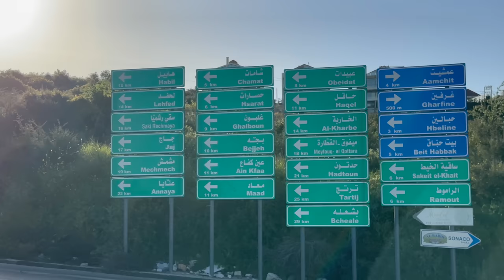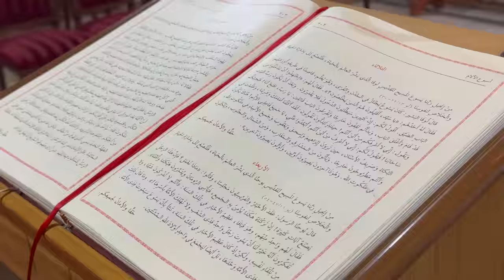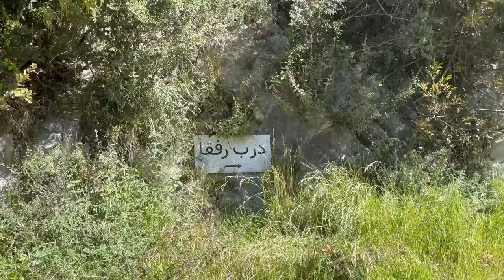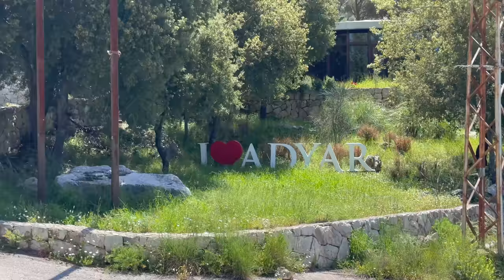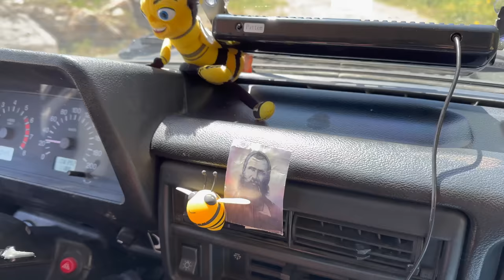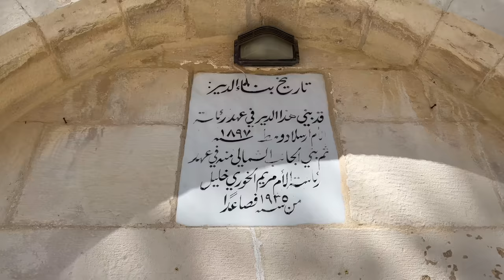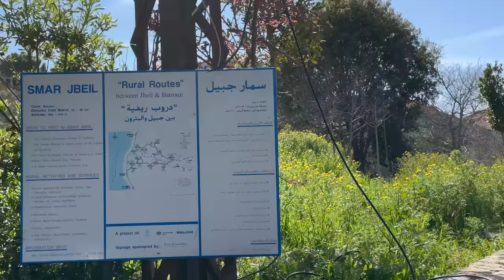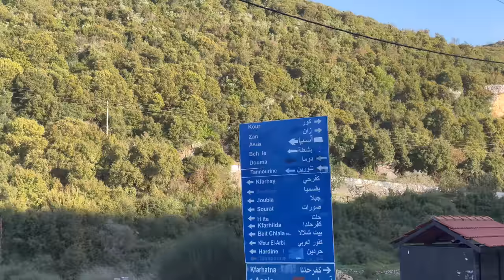Mechwar Bel Wadi: Wadi Harba & Wadi Rafka. Visiting Mayfouk Monastery, Jrebta, Smar Jbeil & Eddeh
مشوار بالوادي: وادي حربا ووادي رفقا يزوران دير ميفوق وجربطة وسمار جبيل واددة